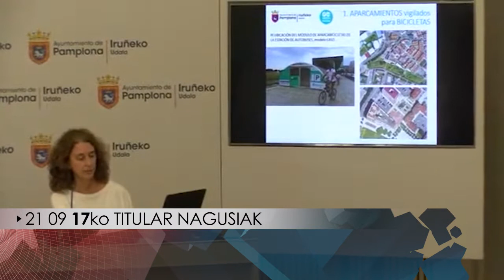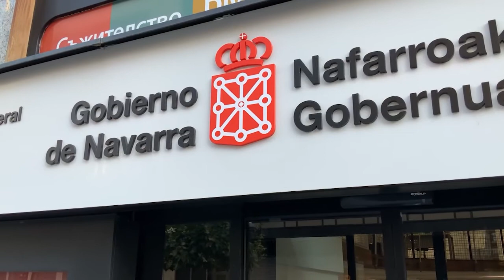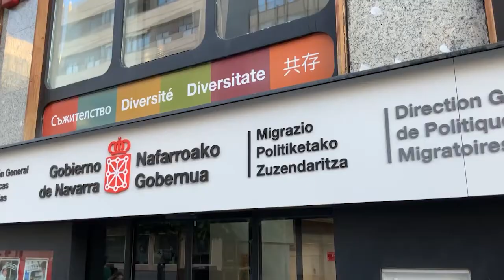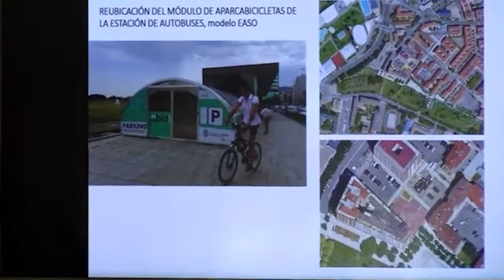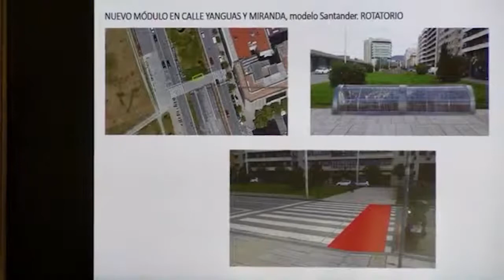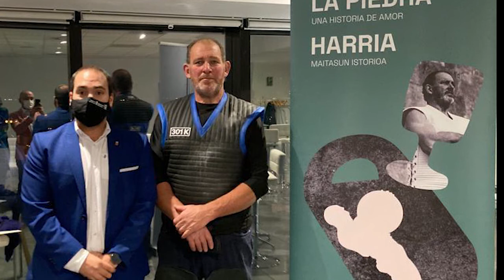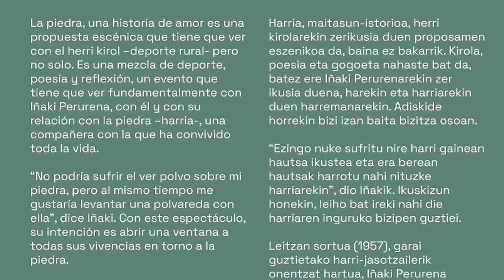BERTAN BERRI 21 09 27 ALBISTEGIA